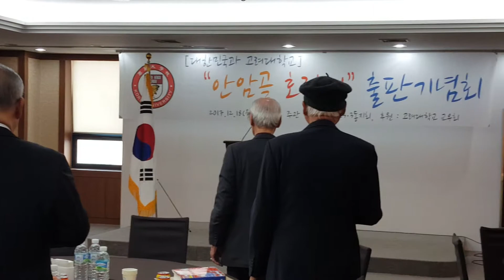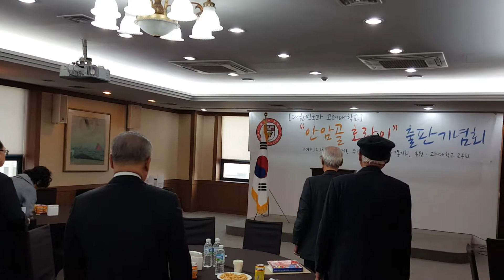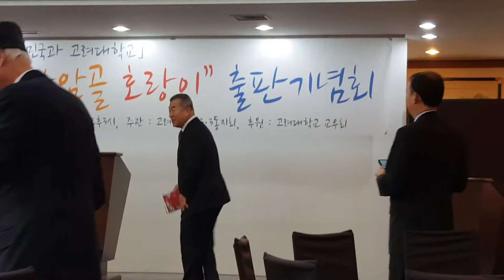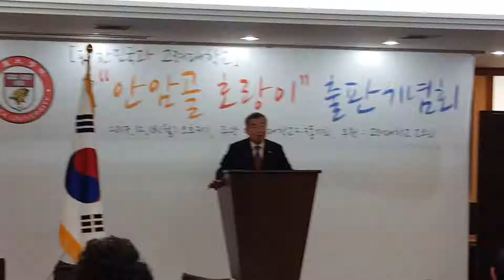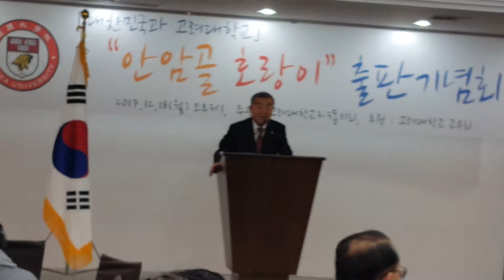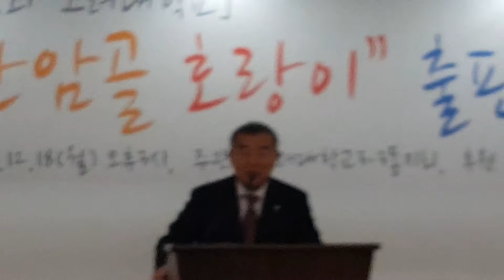2017년 12월 18일